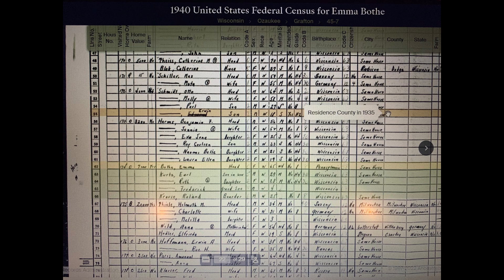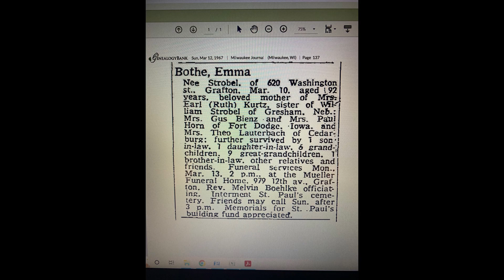PSYCHIC SWEEP - A MEDIUM'S PERCEPTIONS OF A NEGATIVELY HAUNTED LOCATION AND A HISTORICAL COMPARISON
When working with haunted locations, there are times research is required. We like to research locations from a historical AND psychic perspective. This lends to validation and confirmation not only of the location. But the possible entity's in said location. This helps us and the property owner understand possible reasons why, when who and how.
This location has been active for a very long time. We have confirmed this with the former property owner. But when things get out of hand, something must be done. This is what we do, help those in need. Don't believe that burning a little sage will take care of all your issues, it won't. We prepare for a fight if we need to.
This walk thru was done with minimal info given to our medium. Just enough to get her to the location. We only ask for her impressions and allow her free reign. We do not request any cleansing, spirit removal or exorcism of any kind. This was our sweep in its entirety
Made public with permission
Turn it up !  Sorry no boom mic
Denys is pictured a few times, I'm behind the camera